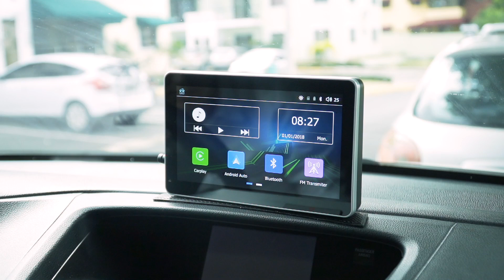INTELLIDASH® + DASHBOARD MOUNTED SMART DISPLAY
Links with Apple CarPlay™ and Android Auto, Android MirroLink to put all your smartphone’s best features in a clear, safe, and easy to use touch screen on your car’s dashboard. Handle navigation, messages, phone calls, music and more with zero installation or complicated setup. You can even link your device’s Siri® or Google Assistant™ to control Intellidash®+ using only the sound of your voice.

Simple Installation:
The included mount secures the Intellidash®+ to your dashboard or windshield for quick and hassle-free installation.

Voice Controls:
Uses your smartphone’s AI assistant to make calls and play your favorite music without taking your eyes off the road.

Built-In SiriusXM Satellite Radio (subscription required):
Listen to over 150 music, news, sports, and talk radio stations.

USB Charging Port:
Charge smartphones or other USB devices with the included charging port.

TF Card Input:
Enjoy downloaded audio or video on an SD card with the built-in TF Card input slot.